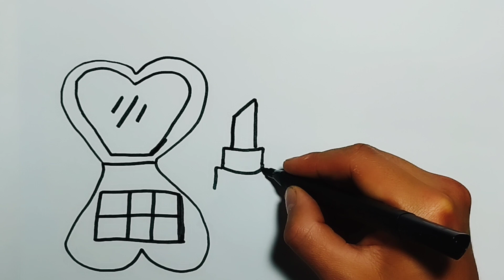Lipstick 💄 and Make-up Kit for Kids and how to Drawing, Pointing, Coloring Kids & Toddlers |Kids art